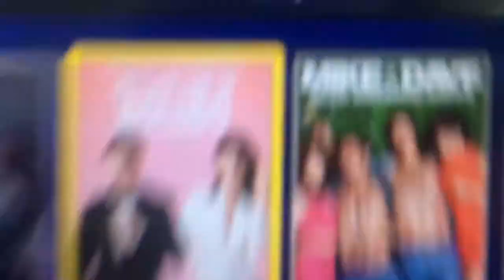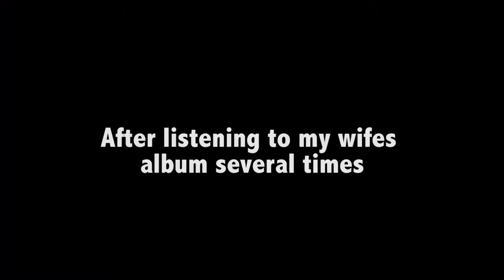Mexico Vlog Part 1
Went to different parts of Mexico over winter break with the fam :)